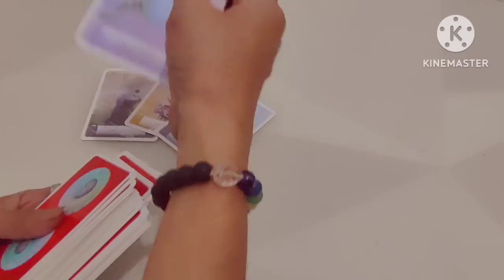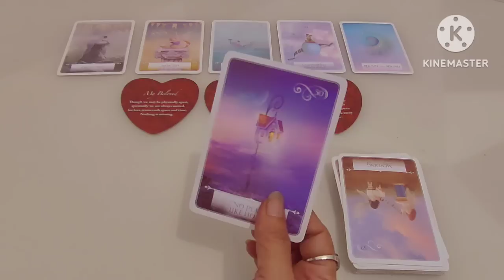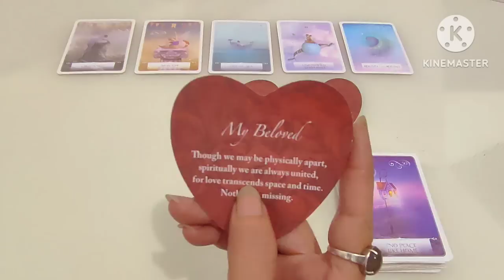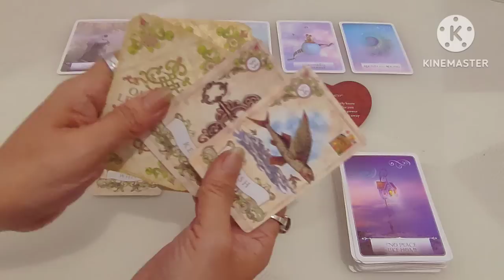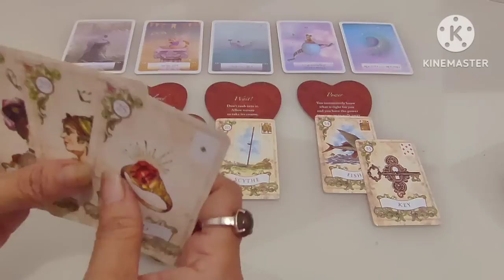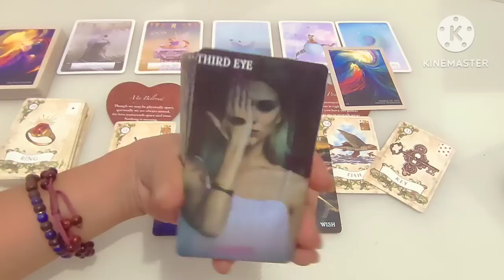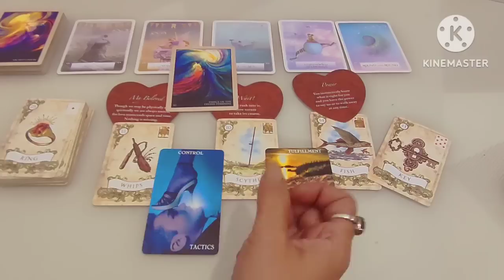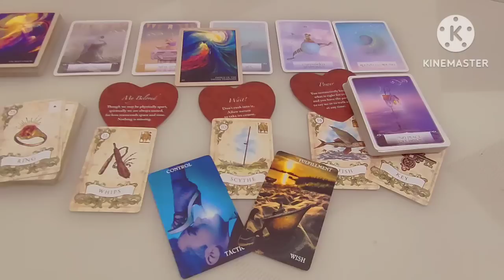Dia 🔥🔥 adalah pasanganmu yang tak pernah terpisahkan ( ? )